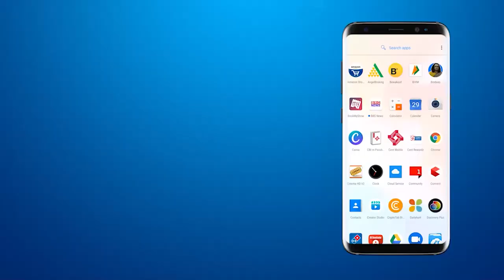PC of Vadodara District BJP under Meri Mitti Mera Desh Campaign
BRG NEWS  App: